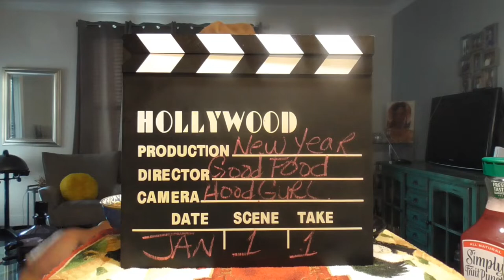Oven Roasted Chicken; Come and letz eat! Between Love and Loss.